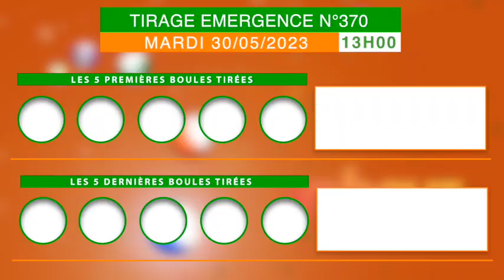La famille Loto bonheur, recevez la vidéo du tirage de Émergence 13h n°370 de ce 30/05/23.